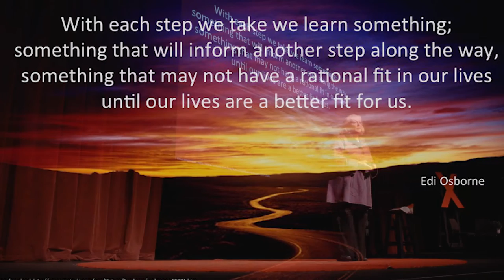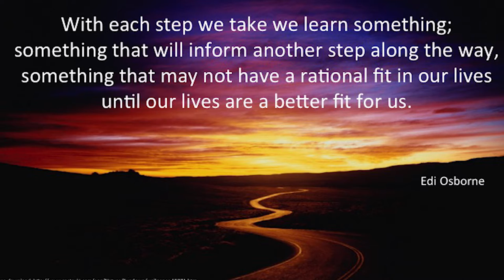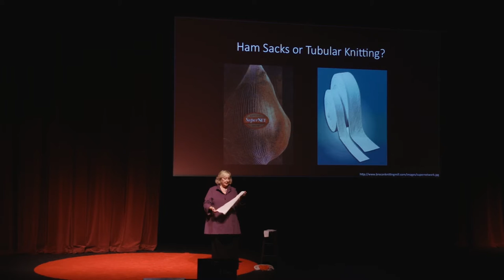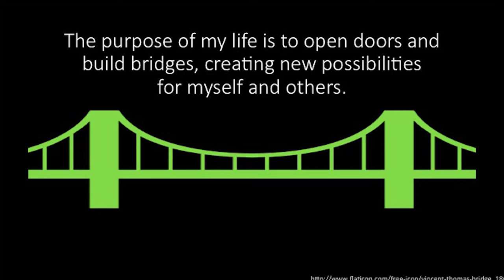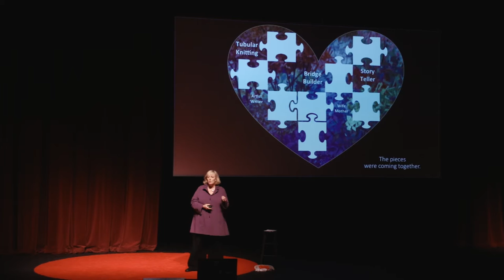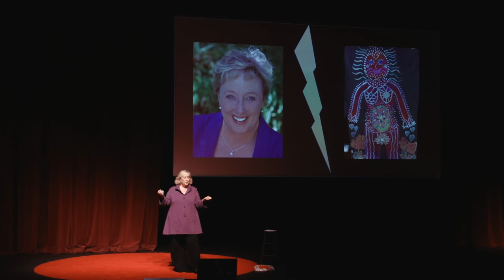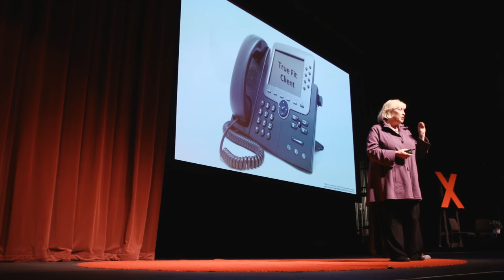From Misfit to True fit | Edi Osborne | TEDxNapaValley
Edi Osborne talks about her journey as part of the TEDxNapaValley 2016 "Go Figure!" event.

This video was produced by 20/20 Productions in conjunction with 3 rock marketing

Accounting and Shamanism rarely appear on the same resume, but Edi is both a fully initiated shaman in the African tradition, and one of the top 25 Thought Leaders in the Accounting Profession for seven years running. She works as a speaker, author and trainer to help accountants become effective business advisors, blending data-driven support and consciousness work to help her clients succeed. Edi is widely regarded as one of the most powerful women in the accounting profession today.